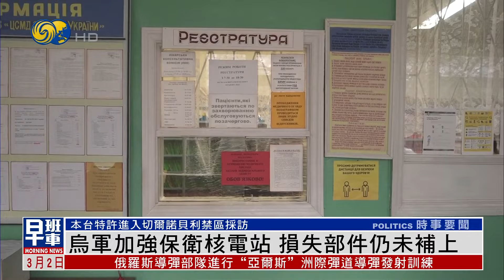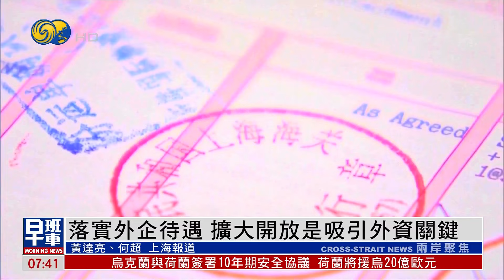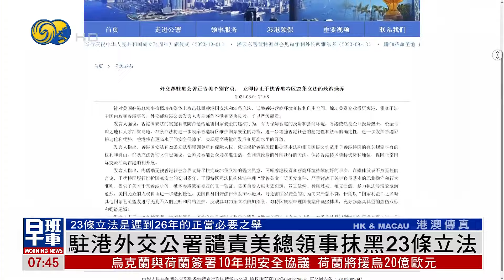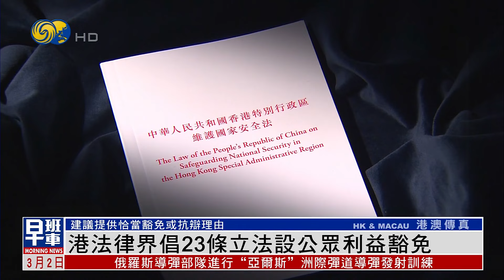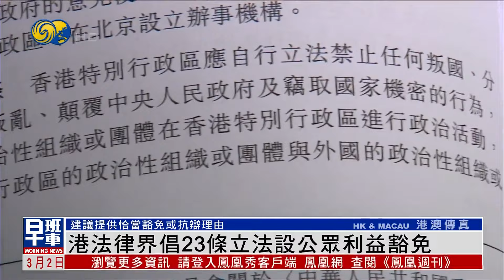《鳳凰早班車》拜登宣佈美國將對加沙空投人道主義物資；烏軍放棄阿夫傑耶夫卡西翼第一道防線；荷蘭今年將向烏克蘭提供20億歐元軍援 ｜20240302上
【15:30】美國總統拜登3月1日宣佈了向加沙空投食品和物資的軍事計劃。一天前有巴勒斯坦人在分發援助物資時死亡，使加沙地帶正在發生的人道主義災難成為焦點。

【19:12】烏軍1日繼續向頓巴斯中線恰索夫亞爾增加兵力，目前集結在這個方向的烏軍達23個旅、6個團序列號。俄軍兩個集團軍和兩個空降師，約近十萬人向這個方向推進，企圖形成阿夫傑耶夫卡包圍陣式。

【24:43】荷蘭和烏克蘭1日簽署了為期10年的安全協議，包括在今年內，向烏方提供20億歐元的軍事援助。